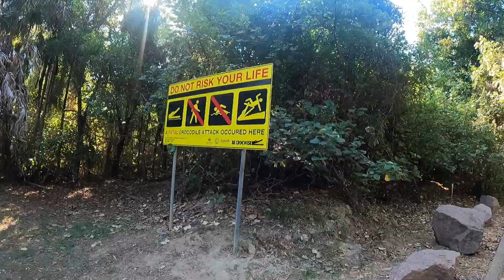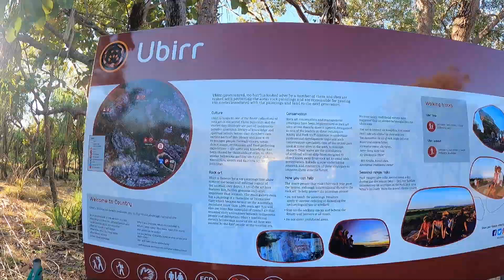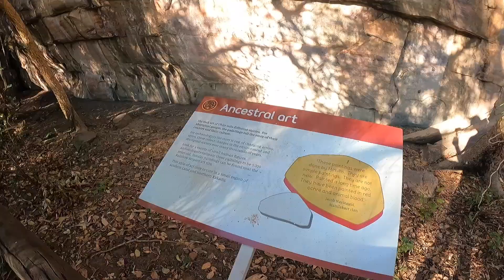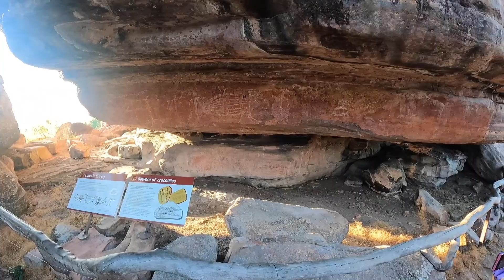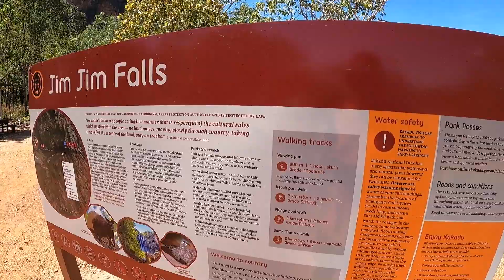Kakadu, Monster Crocodiles and Waterfalls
We get very close up to a HUGE Salt Water Crocodile and head on in to Kakadu.

Just when we think we’ve seen the most beautiful sunsets ever we witness something incredibly special at Ubirr.

Then we let down the tyres to go searching rock pools and waterfalls.

Jon Bjork - Waking Up to Dreamtime

Hallman – Turn this Ship Around

Bird of Figment – Beauty in the Mundane

Cody Francis – Honey take my Hand

Our Fire Pit & BBQ plate, great deal on right now

Awesome new Camping Table

Ryobi Blower

Video footage taken with the following cameras.

Samsung Note 10 Plus Phone
 – Samsung phone cameras are pretty insane. Our phones have 512gb storage but the 256gb in this one is heaps.
The latest Samsung s21 is amazing

Our Go Pro 9 Hero Black
–  is an awesome piece of equipment. I use this for all underwater, action video and general use.

Mavic Pro Platinum Drone - This is an absolute ripper of a drone. The Fly More Combo will provide you with everything you will need. I use this for all my aerial footage and this price is well below other retail stores.

The Mavic Pro 2 - is the latest Drone of choice for many travellers. It’s compact style, battery longevity and high quality footage makes it the perfect all round Drone.

Safe travels

Kev & Adele
Indefinite Leave

Your Free Road Trip Guide to Traveling Australia is available right now, click on this link to download your copy.

Download Travel Chat which includes 7 great interviews with travellers we met on the road.